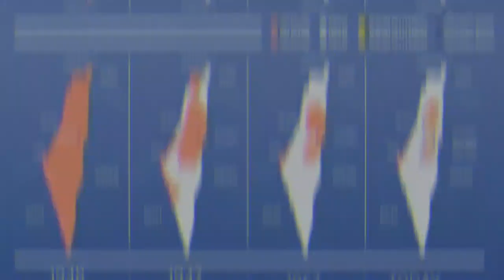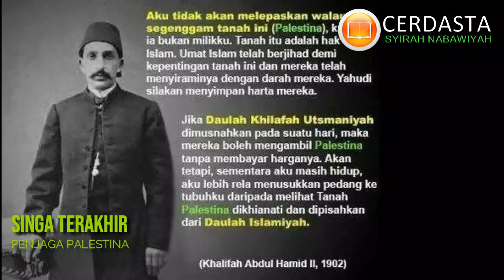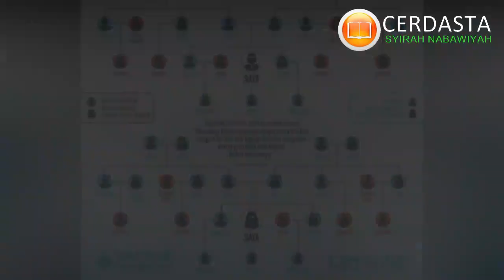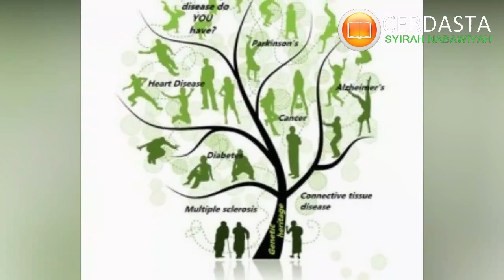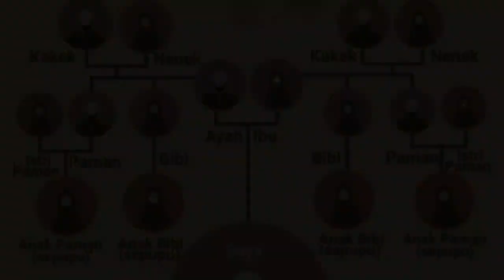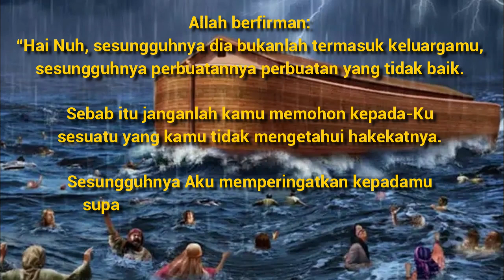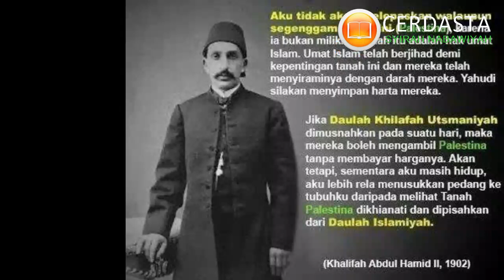YERUSALEM MILIK SIAPA? KLAIM YAHUDI TERBANTAHKAN DISINI.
Masuknya Yahudi ke wilayah Timur Tengah selain dilatarbelakangi faktor teknis yakni kekalahan Turki Utsmani di Perang Dunia I atas Inggris dan sekutunya, juga didorong oleh faktor ideologi yakni keinginan Yahudi mendirikan negara Yahudi (home land) yang menerapkan hukum-hukum Taurat (versi Yahudi).

Dari situ muncullah klaim orang-orang Yahudi yang dipelopori oleh Theodor Herzl, bapak Yahudi modern, bahwa kitab suci mereka mengatakan tanah Palestina diwariskan untuk bangsa Yahudi.

Apakah benar Yahudi memiliki hak atas tanah Palestina? Mudah-mudahan ulasan singkat ini bisa sedikit menjadi wawasan bagi kita bersama.